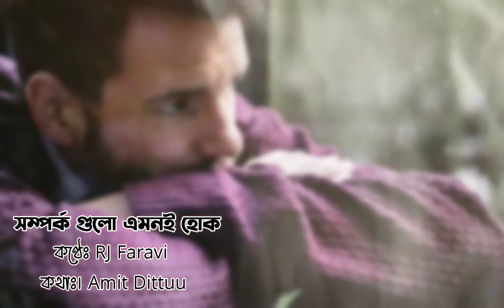হাতে গোনা দু-চারটে বন্ধু থাকুক | কণ্ঠে-RJ Faravi | লেখা-Amit Dittuu |বাংলা কবিতা-২০২১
"হাতে গোনা দু-চারটে বন্ধু থাকুক"
কণ্ঠেঃ RJ Faravi | লেখা-Amit Dittu